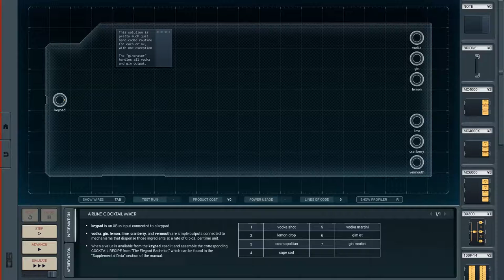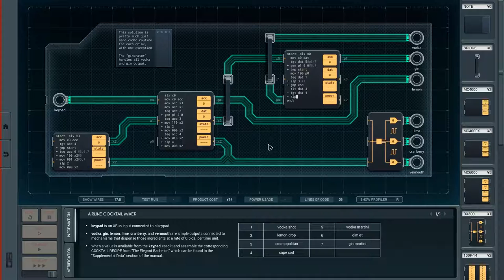SHENZHEN I/O - Airline Cocktail Mixer - Solution